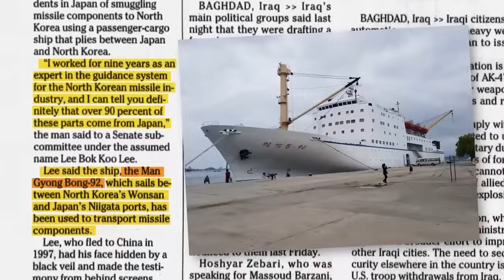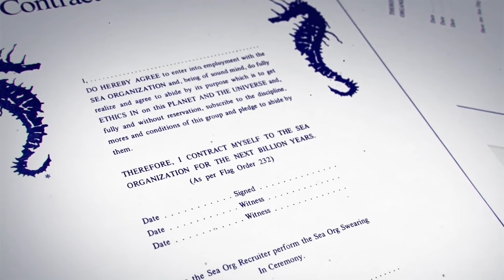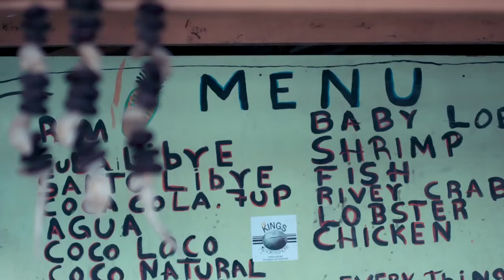TOP 5 WORST CRUISE LINES EVER!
Today, we're looking at the worst cruise lines of all time! From terribly incompetent captains to failed cruise visions, sinkings, and North Korean vessels!

While we looked at some of the best cruise ships (including Royal Caribbean, Carnival, MSC, Princes, Norwegian, & more) in our last video, this time we look at the world's worst! From the world's cheapest cruise line (EasyCruise) to the Freewinds and Man Gyong Bong 92  to the least safe cruise line with many cruise ship sinkings and terrible crew.